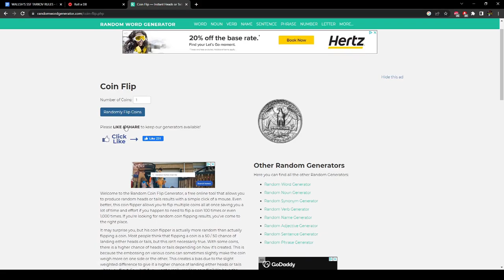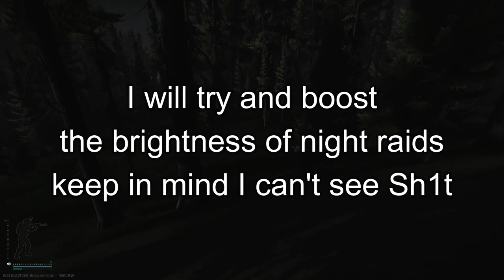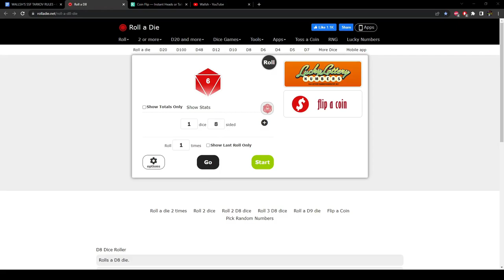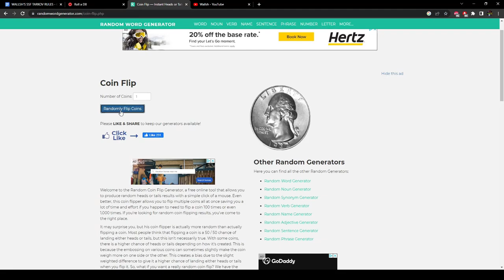Randomly selected maps and an empty stash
I just want to remind you I haven't played Tarkov in close to a year and I have basically only played Path of Exile in that time.

Excuses explained lets get to the rules.

I absolutely love Tarkov, for years I have slammed every wipe with the best Raccoon in the world and then we are bored and maxed out by the third or fourth week.

THIS TIME We are going to make things a bit more interesting. Not all videos will be duo I will do solo as well but please understand we never get to play together and we made some strict rules to prevent us from just using each other to snowball. We cannot even give each other bandages!!

 please check out the rules below things will be slow at first. We are late to the wipe so a lot of people are already geared and scary but honestly I think that will make this even more fun. It will be nice to be the underdogs for once LETS GO DIE!@!!!@!@!

RULES TL;DR:
 you can only play with other players following the SSF rules.
you cannot ever touch your teammates body not even for exp.
they cannot give you anything (not even meds/ammo) unless it has been found in that raid.

you must delete your stash at the start
you can only buy meds food/water and do barter trades.
maps and time of day are randomly chosen

I have very little experience with this kind of video so if you have any feedback I would really appreciate it.